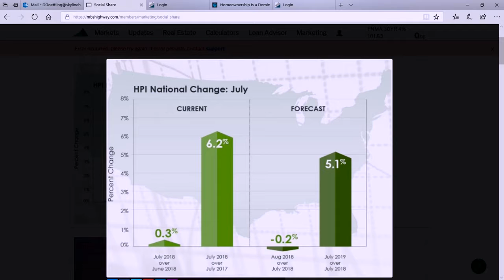Home Price Reductions And Where The Market Is Headed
Home Price Reductions And Where The Market Is Headed Stay in the know with Don Goettling and Gino Fronti by texting NREC to the # ‘58885’ or visit nrecafe.com to subscribe to your email.